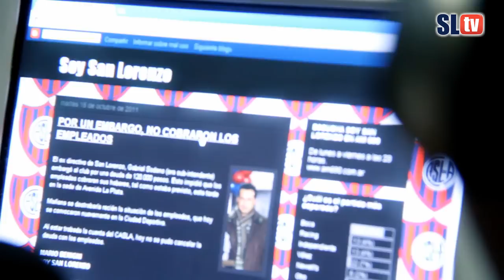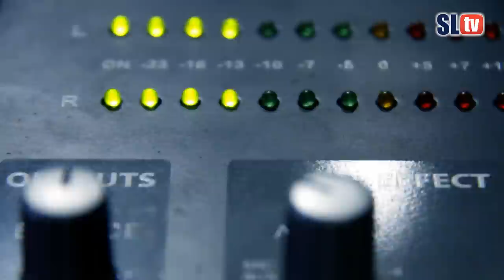Mario Benigni: - Medios Partidarios - San Lorenzo TV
Segundo capítulo de Medios Partidarios, y en este caso hablaremos sobre la historia de Mario Benigni, uno de los periodistas con mayor reputación y credibilidad que cubre a San Lorenzo. Una trayectoria de más de 20 años siguiendo desde los micrófonos al Ciclón vaya donde vaya. Entrá y disfrutá de este video con la mejor calidad HD, que nos sirve para conocer en profundidad la vida de estos protagonistas, que desde su lugar ayudan tanto al club.